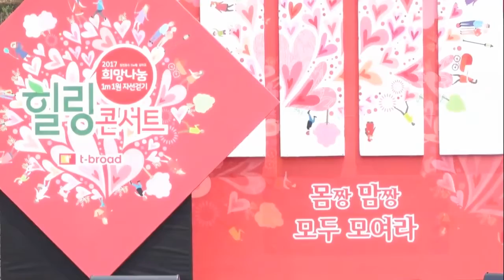Hong Jin Young 홍진영 ☆ MC, Right 맞지 광교호수공원 희망나눔자선걷기힐링콘서트Fan Cam 직캠 2017617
Thanks for original Video Clip from Channel Rock Music